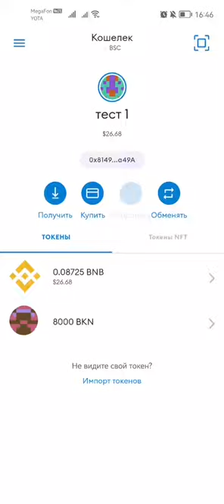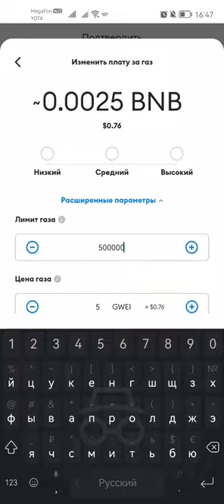Metamask Как Оплатить Первую Глубину и Настроить (Параметры Газа)?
Кошелёк Metamask  Как Оплатить  Первую Глубину  и Настроить Параметры Газа?